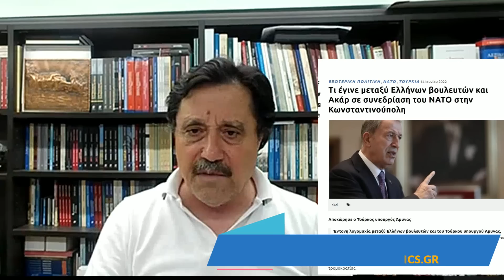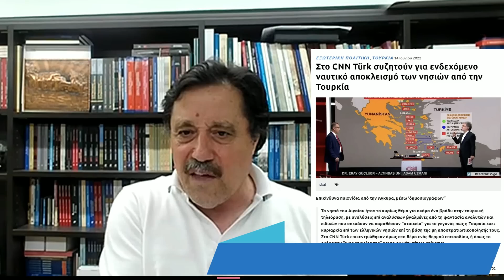Ο ελληνικός στρατός θα είχε διαλύσει την Τουρκία! | ZOOM (14-6-2022)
Σάββας Καλεντερίδης: Επιτέλους ξυπνήσαμε!

Επιτέλους ξυπνήσαμε! Ο Ισραηλινός πρέσβης μαρτυρά, ότι τα βρήκαν με Τουρκία και μας λέει, ότι δεν μπορούμε να βασιστούμε σε άλλους για την ασφάλειά μας. Πρέσβης της Τουρκίας στο ΝΑΤΟ ο Στόλτενμπεργκ, ο μεγαλύτερος εξευτελισμός. Να σταματήσουν οι Τούρκοι την καραμέλα με το 1922. Ο ελληνικός στρατός δεν έχασε ποτέ από τους Τούρκους. Να ντρέπονται στην Ευρωπαϊκή Ένωση με αφορμή την έκθεση της Frontex.

Δέκα θέματα ανέλυσε στην εκπομπή ZOOM ο Σάββας Καλεντερίδης.

1 Η συνέντευξη στην Καθημερινή του απερχόμενου πρέσβη του Ισραήλ στην Ελλάδα, Γιόσι Αμράνι | 02:10
2 Ένταση με Ακάρ και Έλληνες βουλευτές | 07:45
3 Πρόταση ναυτικού αποκλεισμού ελληνικών νησιών στο CNN Turk | 11:25
4 Πρόβλημα με Μ.Βρετανία και Β.Ιρλανδία | 13:55
5 Επίθεση τουρκικών ΜΜΕ στον Ιμάμογλου | 17:02
6 Συνέντευξη Στόλτενμπεργκ στο ΑΠΕ | 21:44
7 Απάντηση Τσαβούσογλου στον ναύαρχο Εγκολφόπουλο | 26:25
8 Frontex και Κύπρος | 32:13
9 Απελευθέρωση πλοίο “Lana” | 33:31
10 Τα μέτωπα στην Ουκρανία | 37:07

Ο στρατηγικός αναλυτής, συγγραφέας, αρθρογράφος, εκδότης και επικεφαλής του Σάββας Καλεντερίδης, στην εκπομπή ZOOM στις 14 Ιουνίου 2022.